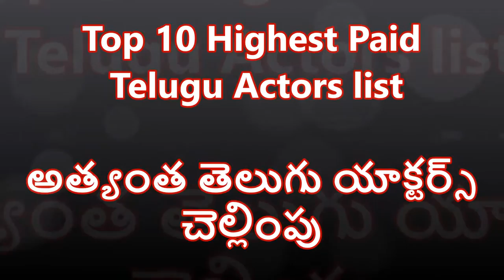Top 10 Telugu actors list - Highest paid telugu actors list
Highest salary Telugu actors list -top 10 Telugu actors

This you tube channel will publish current cinema updates and cinema actors details , upcoming cinema events , cinema studies, film reviews ... funny videos and all kind of cinema techniques ,Press meets, Actors Interviews,Cinema celebrities weddings,cinema related videos.. cinema learning videos,Cinema learn tutorials,Short stories, Concept videos,Plots video,small advertisements,Students ads, Fresh film makers talk etc.